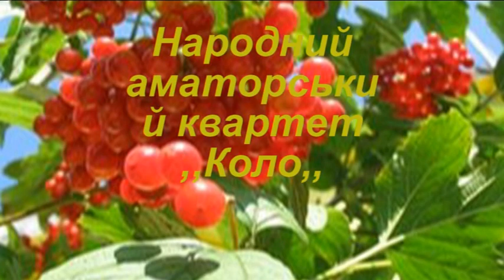О це тая червона калина, що по вік не зівяне.. 14.10.2022рік.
Народний аматорський квартет ,,Коло,,- Івано-Франківськ.